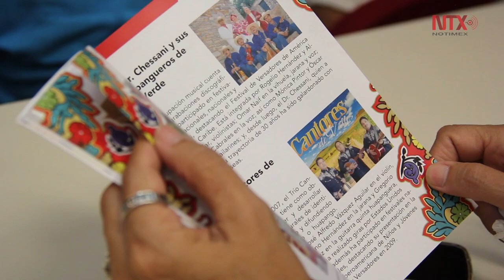Poeta Mardonio Carballo ofrece charla durante Festival de la Huasteca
El auditorio de la Universidad Autónoma de Tamaulipas fue el marco de la plática que ofreció el vate Carballo, que estuvo aderezada con la participación del cuarteto musical Son Flores de Azar, el cual interpretó temas de la Huasteca.